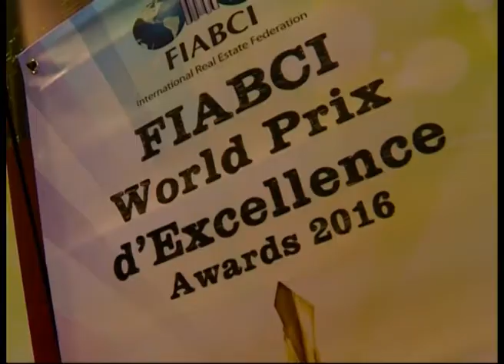(RU) ORBI GROUP - FIABCI Prix d'Excellence Award World Gold Winner